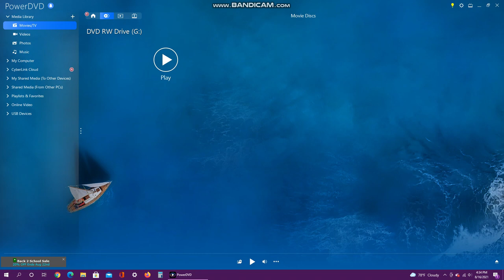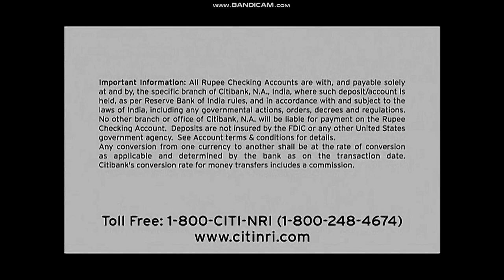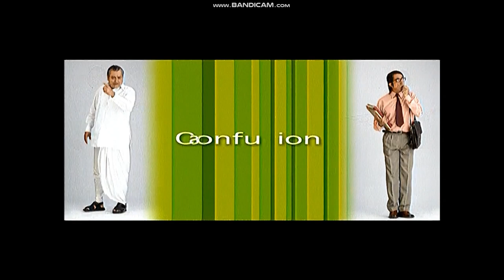Opening To Rang De Basanti (2006) DVD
Here's the Order:
1. Anamorphic Widescreen DVD
2. FBI Warning
3. UTV Media Integrated
4. UTV Home Entertainment Logo
5. Contact UTV Home Entertainment
6. Citi Bank (India) Ad
7. UTV Home Entertainment Releases
8. Taxi No. 9 2 11: Nau Do Gyarah Trailer
9. Humko Deewana Kar Gaye Trailer
10. Chup Chup Ke Trailer
11. DVD Menu
12. Indian Classification Screen
That's All